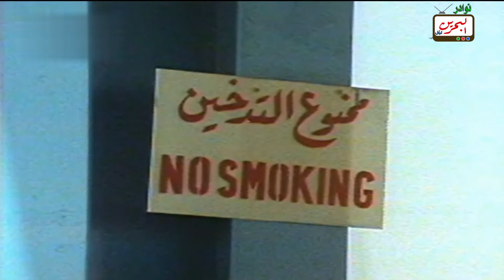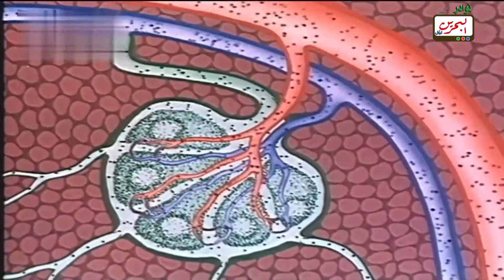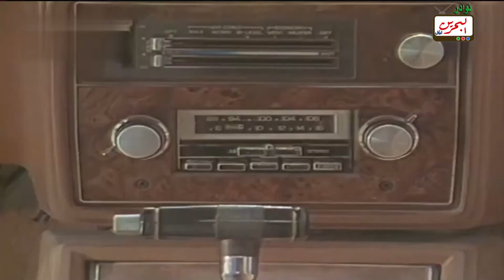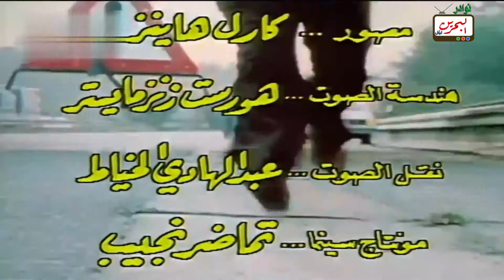البرنامج التوعوي "قف" - مخاطر التدخين في السيارة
برنامج قف هو برنامج توعوي من إنتاج و توزيع مؤسسة الإنتاج البرامجي المشترك لدول مجلس التعاون الخليجي بتكليف وتمويل من وزارات الداخلية لدول الخليج العربي. إنتج هذا البرنامج بعد النجاح الذي تحقق من إنتاج برنامج سلامتك ويهدف إلى تقديم التوعية والإرشادات بأساليب السياقة و النصائح للسائقين حول القيادة الصحيحة و إحترام الطريق و كذلك بعض المعلومات حول الأمور المتعلقة بميكانيكية السيارات و تعرف الناس بآداب السياقة و تعاليمها و قواعد عبور الشارع للمشاة و غيرها ..
أنتجت حلقات البرنامج وعرض في عام 1987، مدير التحرير زهير الدجيلي والكتاب : زهير الدجيلي ، فلاح هاشم ، نادر خليفة – شاكر الحاج مخلف ، صالح البدري ، غالية قباني ، علي حرب ، حمدي الجابري . كتاب الأغاني : فلاح هاشم – ياسر المالح – أحمد مطر – مؤيد الشيباني – زهير الدجيلي
الإخراج السينمائي : د. فائق الحكيم – هيثم حقي – عادل النجار .